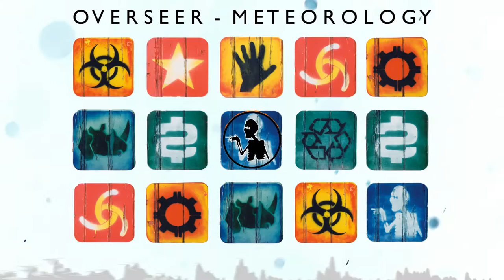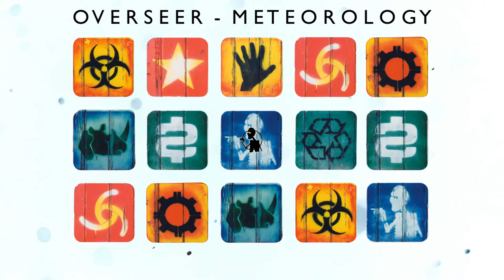Overseer - Meteorology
From the Sony / Columbia Records album 'Wreckage' released 2003.

Vocals by Sandra Pehrsson

Produced by Rob Overseer / Dave Creffield

Written by Dr Chug

Konst har ingen fiende förutom nonchalans
Bättre att böja än att bryta
Det finns ingen så blind som dem som inte kan se
Blod är tjockare än vatten
Prata tyst och mjukt men bär på ett slagträ
Alla moln är fyllda med silver
I de blindas land är den enögde en kung
Rädsla är starkare än kärlek
Bättre foten slinten än tungan

Det regnar inte, men det öser ner

It never rains but it pours
Are we just settling scores?

You're always looking for more
Not just the luck of the draw
I'm never totally sure
You're always wanting more

Det regnar aldrig men det öser ner